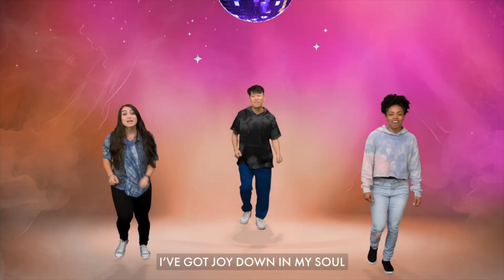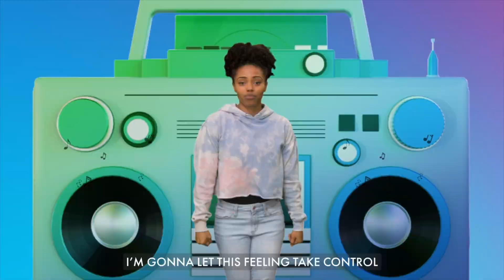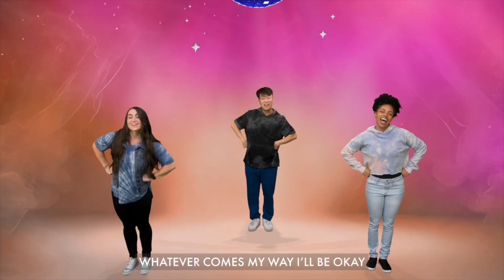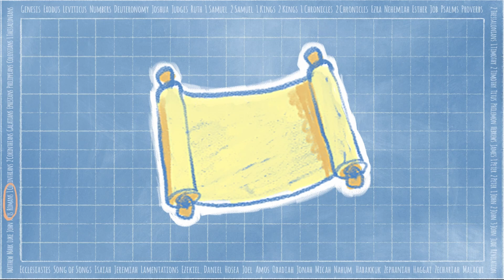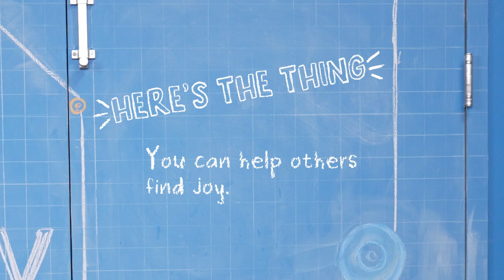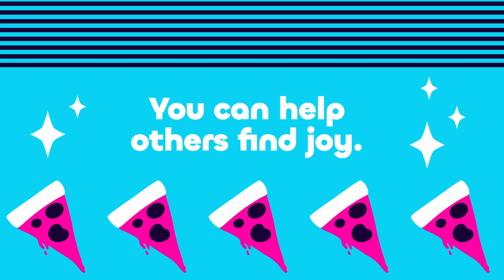July 21 Campus Kids | Elementary